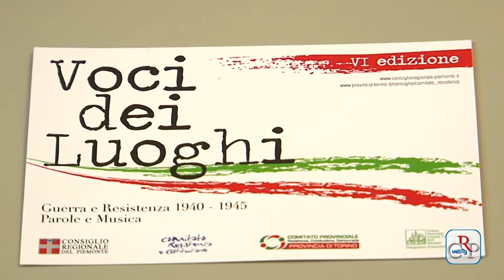CRP - Webtg n.23 del 04 luglio 2014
Il Consiglio regionale si è riunito il 30 giugno per la seduta di insediamento della X legislatura, con la presidenza del consigliere anziano Giovanni Corgnati, l'Assemblea ha eletto presidente del Consiglio regionale Mauro Laus.

L'Assemblea, nella stessa seduta, ha poi proceduto all'elezione dell'Ufficio di presidenza: eletti vicepresidenti Nino Boeti e Daniela Ruffino, consiglieri segretari Angela Motta, Gabriele Molinari e Alessandro Benvenuto.

Dopo l'insediamento del nuovo Ufficio di presidenza sono stati svolti gli interventi inaugurali di legislatura da parte del neo presidente dell'Assembla Mauro Laus e del presidente della Giunta Sergio Chiamparino, che ha presentato i componenti dell'esecutivo.

La memoria della Resistenza va in scena con l'ottava edizione di "Voci dei luoghi", la rassegna teatrale che presenta dodici gli spettacoli, in altrettante località ai quattro lati del Piemonte, che si svolge dal 6 luglio al 5 settembre

A Palazzo Lascaris è visibile, fino al 14 luglio, la mostra - "I Carabinieri reali nella storia d'Italia, uniformi, cimeli, immagini dell'Arma benemerita nel bicentenario della fondazione". L'esposizione rievoca la storia dell'Arma, fino al 1946

"Eccellenze del Piemonte. Vecchie pubblicità di carta e di latta: 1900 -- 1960", è il titolo della mostra visibile nella sede della Biblioteca della Regione Piemonte fino al 15 ottobre, che espone Scatole di latta, disegni, colori, etichette, targhe pubblicitarie

Le tradizioni folcloristiche più vere della Romania hanno caratterizzato l'evento organizzato a Torino dal Centro di Cultura e Tradizioni Romena, con il patrocinio del Consiglio regionale del Piemonte.